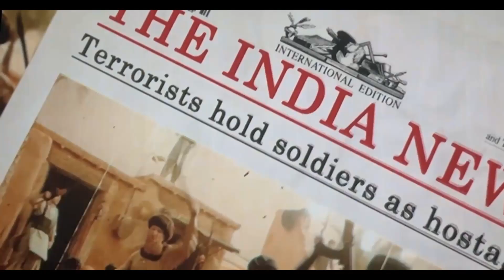Jawan Movie Explained in Hindi | Jawan Full Story | Shahrukh Khan | Blank Clip